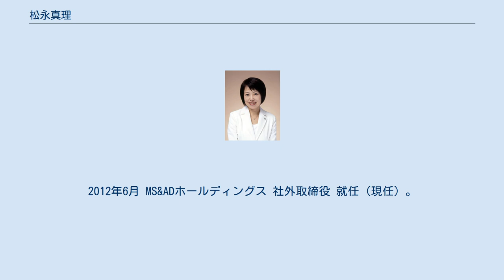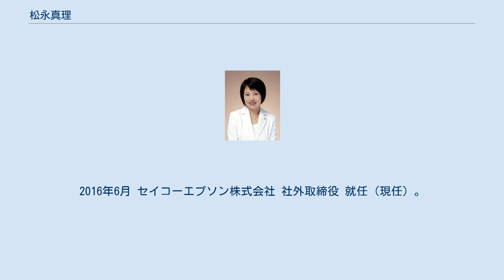松永真理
松永 真理（まつなが まり、1954年11月13日 - ）は、日本の編集者、著作家、実業家。
松永真理事務所代表。
 株式会社日本リクルートセンター、株式会社リクルートでの勤務を経て、エヌ・ティ・ティ移動通信網株式会社ゲートウェイビジネス部企画室室長などを歴任した。
祖父は海軍中将松永貞市、父は海軍大尉で作家の松永市郎。
長崎県立佐世保北高等学校、明治大学文学部仏文科卒業。
 1977年日本リクルートセンター（現在のリクルート）入社。
雑誌「とらばーゆ」、「リクルートブック」等の編集部を経て、1986年7月「就職ジャーナル」編集長、1988年7月「とらばーゆ」編集長。
1997年7月退社し、エヌ・ティ・ティ移動通信網（現在のNTTドコモ）入社。
エヌ・ティ・ティ移動通信網にてゲートウェイビジネス部企画室室長となり、iモードの企画開発にあたる。
2000年3月退社、松永真理事務所を設立。
 2000年9月、佐々木かをりが同年3月に設立した株式会社イーウーマンの経営に参画し、8億数千万円の出資金を集めて女性向けコミュニティーサイト“eWoman”を開設したが、ほどなく経営に行き詰まって撤退（自らは退任）。
 そのほか、他の企業の役員を多数兼任していた。
2002年6月 バンダイ 社外取締役 就任。
2003年株式会社ブレインズネットワーク 監査役 就任。
2006年 株式会社ブレインズネットワーク 社外取締役 就任（現任）。
2012年6月 MS&ADホールディングス 社外取締役 就任（現任）。
2012年6月 テルモ株式会社 社外取締役 就任（現任）。
2013年6月 株式会社バンダイ 社外取締役 退任。
2014年6月 ロート製薬株式会社 社外取締役 就任(現任)。
2016年6月 セイコーエプソン株式会社 社外取締役 就任（現任）。